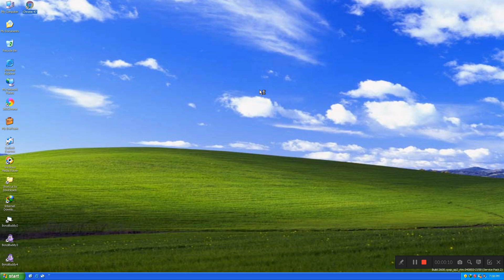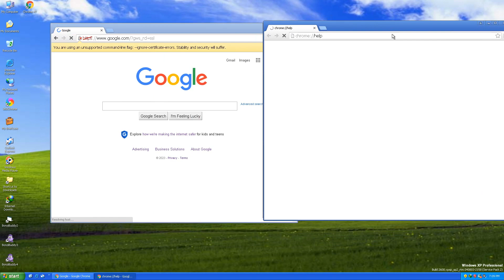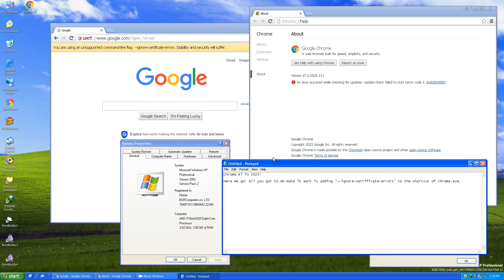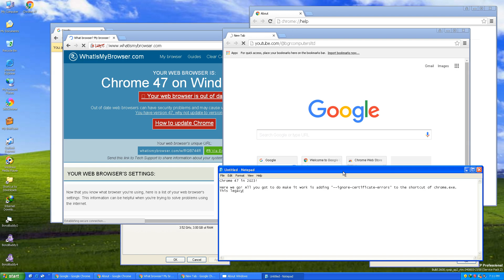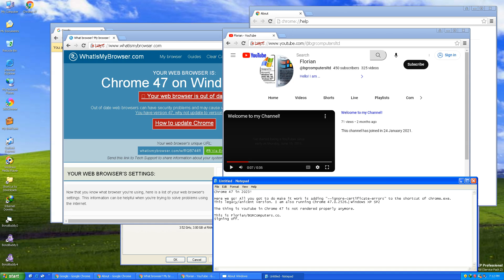Chrome 47... in 2023?!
The workaround is adding --ignore-certificate-errors to the shortcut "chrome.exe" to make it work due to the certificate being expired on September 30, 2021, and it is also outdated.

Good times, good memories.

And of course, Google Chrome 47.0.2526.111 requires Microsoft Windows XP SP2 or newer.

And again... this is Chrome 47 running on Windows XP SP2.